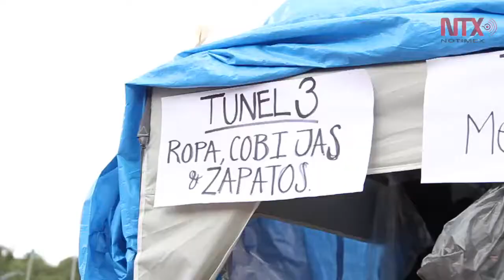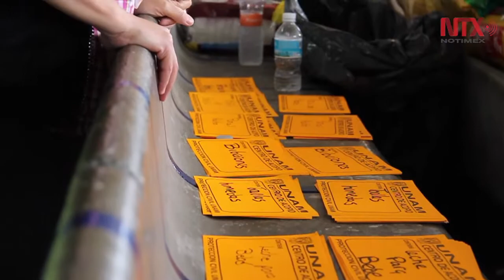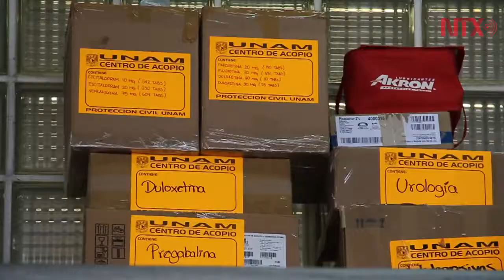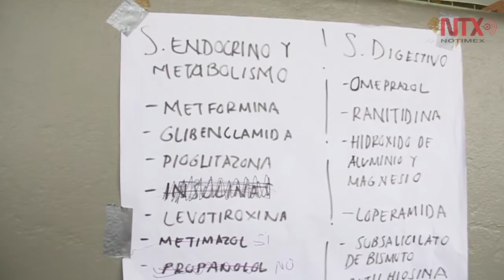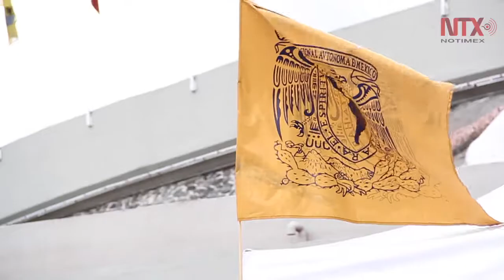Centro de acopio del Estadio Olímpico de Ciudad Universitaria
La comunidad universitaria de la Universidad Nacional Autónoma de México (UNAM) unida en apoyo a los damnificados en México por el sismo del 19 de septiembre.